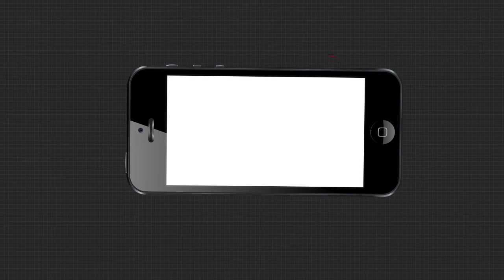ବ୍ରିକସ ଶିଖର ସମ୍ମିଳନୀରେ ପ୍ରଧାନମନ୍ତ୍ରୀଙ୍କ ଯୋଗଦାନ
ରୁଷିଆ ଦ୍ବାରା ଆୟୋଜିତ 12ତମ ବ୍ରିକସ ଶିଖର ସମ୍ମିଳନୀରେ ଭିଡିଓ କନଫରେନସିଂ ମାଧ୍ୟମରେ ଯୋଗ ଦେଇଛନ୍ତି ପ୍ରଧାନମନ୍ତ୍ରୀ ନରେନ୍ଦ୍ର ମୋଦୀ...ଏହି ସମ୍ମିଳନୀରେ ମୋଦୀ ପୁଣିଥରେ ଚୀନ ରାଷ୍ଟ୍ରପତି ଜିନ ପିଙ୍ଗଙ୍କ ସହିତ ଭର୍ଚୁଆଲି ହେବେ ସାମ୍ନାସାମ୍ନି.